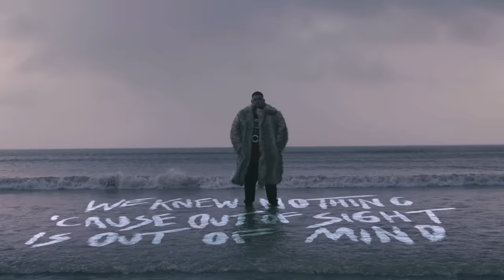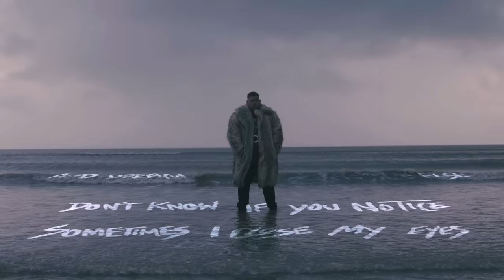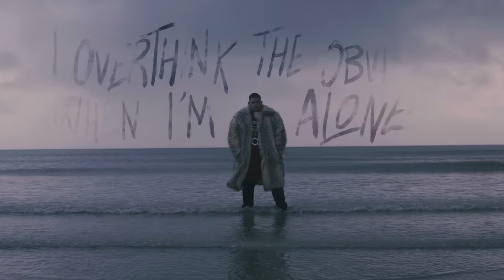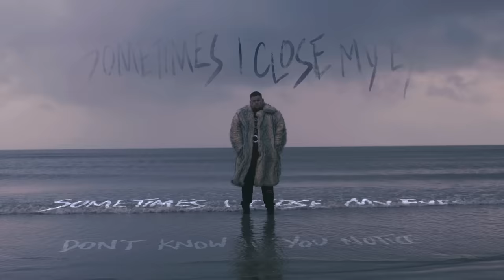Rag'n'Bone Man, P!nk - Anywhere Away from Here (Official Lyric Video)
Vocals by Rag’n’Bone Man and P!nk
Backing vocals by Pete Josef
Bass by Bill Banwell
Piano by Ben Jackson-Cook
Electric guitar by Wendy Melvoin

Lyrics:
Wild and running
Fearlessness is burning bright
We knew nothing ‘cause out of sight is out of mind
Before we ever learnt the fear of being bold
Before we ever were afraid of the unknown

When the lights go up
I don’t think I told you I don’t think I told you
That I feel out of place
Pull me underground
Don’t know if you notice
Sometimes I close my eyes and dream of somewhere else
Anywhere away from here

We sold our souls and we lost control
With more doubt than hope
Glass half empty Discontented from growing old
Through all the failed attempts at trying to belong
I over think the obvious when I’m alone

I don’t think I told you

Oh, when I close my eyes
I wish I could disappear

Don’t know if I told you